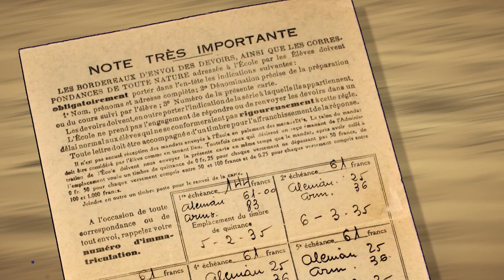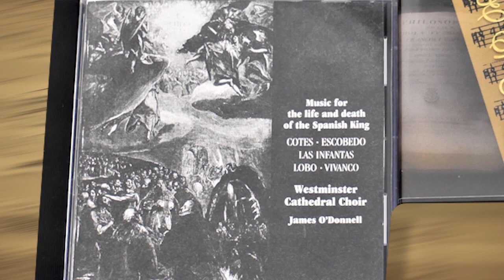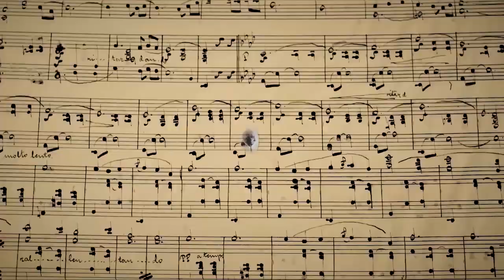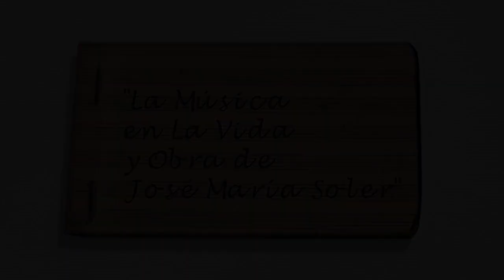La Música en la vida y obra de José Maria Soler. Audiovisual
Montaje videografico para la conferencia realizada dentro de los  actos de la Semana Cultura de Conservatorio. Villena 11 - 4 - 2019